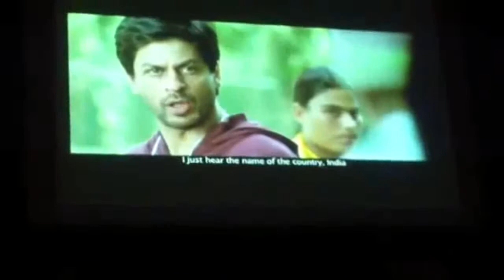26 Years Of Shahrukh Khan.